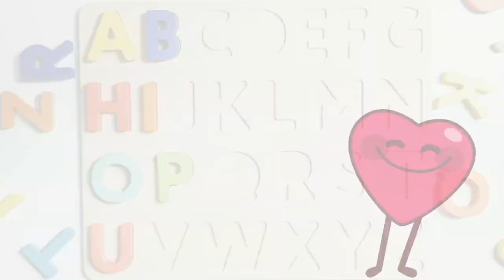ABC song | nursery rhymes | abc phonics song for toddlers | a for apple